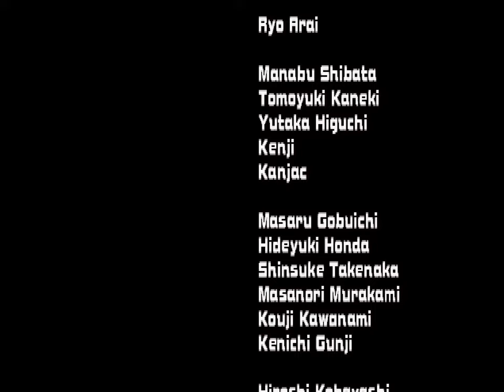Gahaha Ippatsu-Dou arcade 2 player 60fps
Best viewed in 60 fps. I'm player 1 and Mark is player 2. Note that at the very end of the video, I switched to the game over screen where it would normally show the title screen.
Title 00:00
Main game 00:27
Attract Mode 24:52